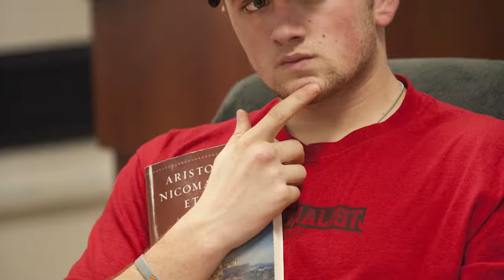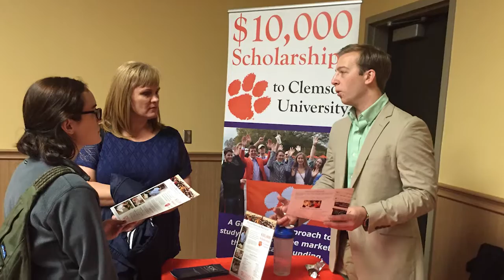Clemson Institute for the Study of Capitalism – Clemson Means Business Video Series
C. Bradley Thompson, executive director of the Clemson Institute for the Study of Capitalism, discusses the Institute's mission to examine and increase public awareness of the moral foundations of capitalism. In pursuit of this mission, the Institute teaches numerous courses, offers unique scholarship opportunities and hosts engaging public events.